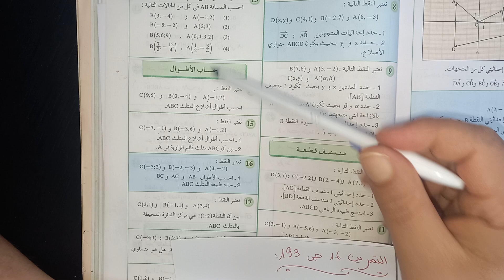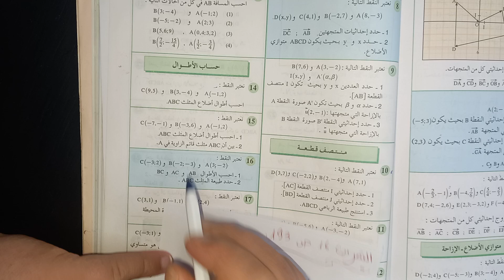المعلم في المستوى تمرين شامل حل التمرين 16 الصفحة 193 من كتاب المفيد في الرياضيات الثالثة اعدادي